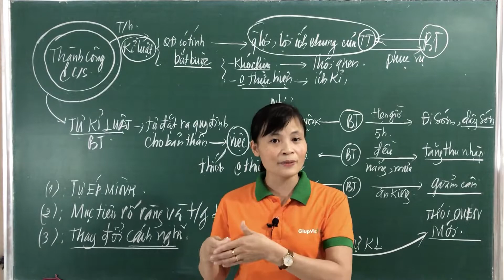3 Cách Kỷ Luật Bản Thân Để Thành Công RỰC RỠ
3 Cách Kỷ Luật Bản Thân Để Thành Công RỰC RỠ
Đây là cách xây dựng kỷ luật bản thân để thành công trong cuộc sống.
Tức là buông bỏ  những thứ chưa tốt để có được những thứ tốt hơn.

🌎 Kết nối với GiupViecTot.vn
👉Địa chỉ: Số 7, Ngõ 1 Nhân Hòa, Nhân Chính, Thanh Xuân, Hà Nội.